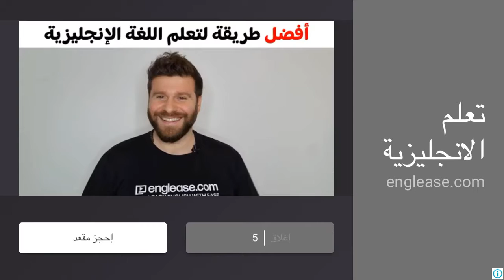DLS21اشتريت جريز مان